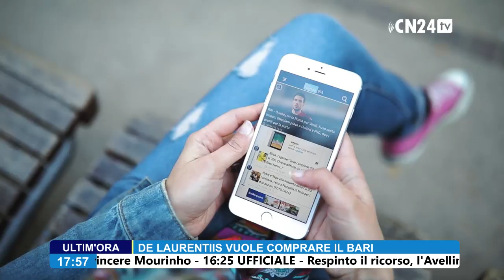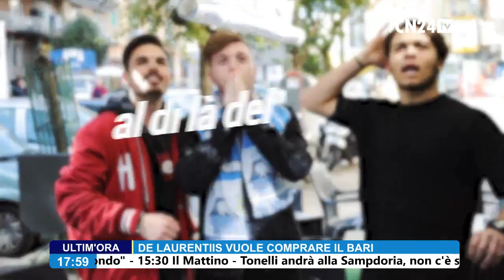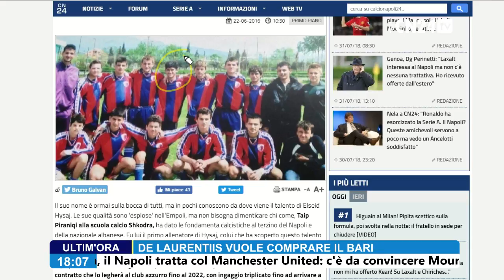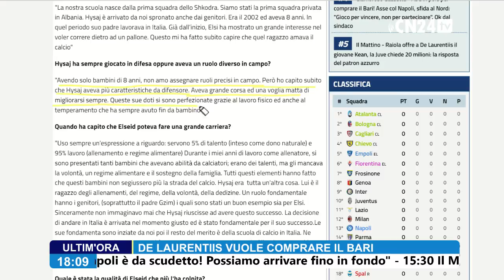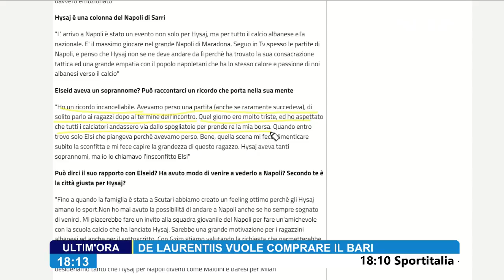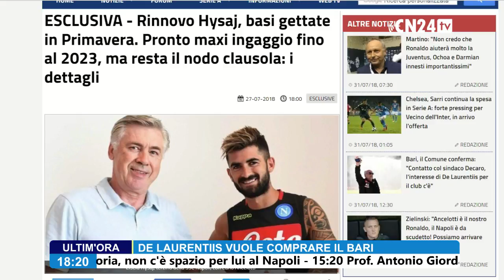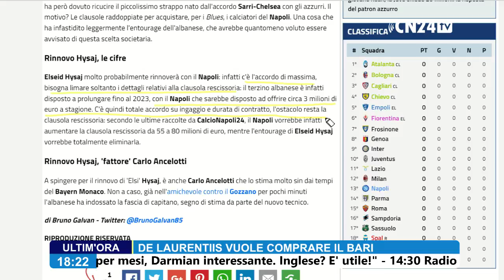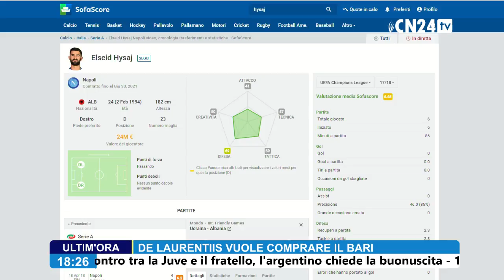LE ORIGINI DI... Elseid Hysaj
Torna la rubrica targata CalcioNapoli24 che indaga le origini dei calciatori del Napoli: biografia, curiosità e dettagli inediti... stavolta alla scoperta di Elseid HYSAJ, terzino albanese ex-Empoli.

In onda GRATIS anche su Canale 296 del Digitale Terrestre (5296 per chi usa Sky con digital key). Oppure installando l'app di CalcioNapoli24 su SmartTv